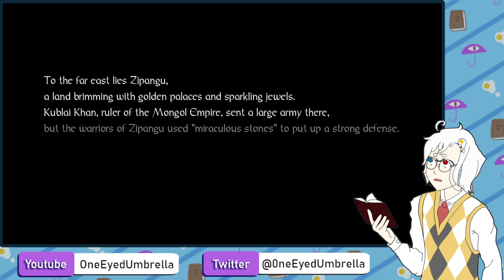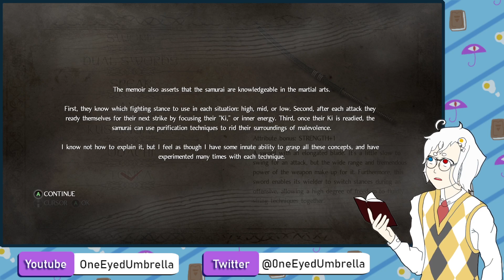[Nioh - #1] Daddy? Sorry. Daddy? Sorry. Daddy? Sorry.